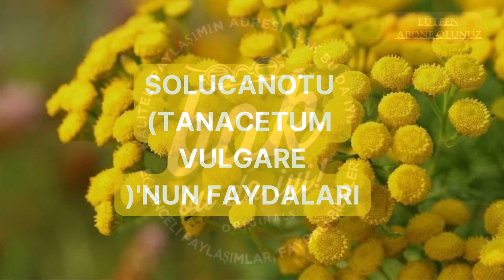SOLUCANOTU TANACETUM VULGARE 'NUN FAYDALARI